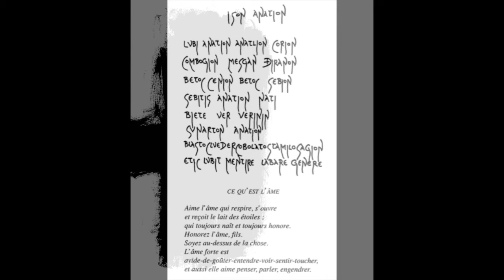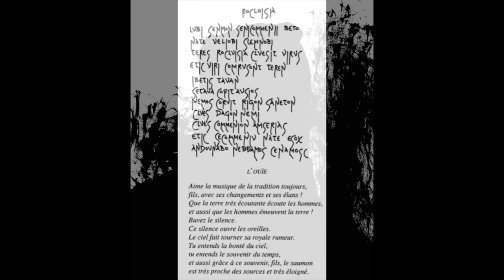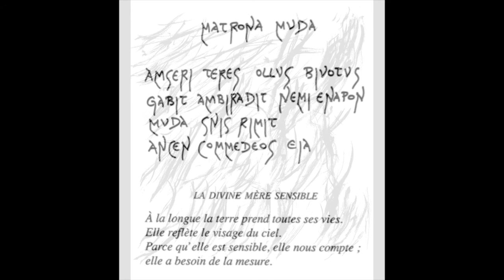Jean-Paul Savignac, LE CHANT DE L'INITIÉ (et autres poèmes gaulois)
Jean-Paul Savignac ( 1939-    ) est un traducteur de latin, grec et de gaulois. Professeur de lettres classiques, il a écrit plusieurs ouvrages sur la langue gauloise.

  "Aussi procédons-nous à la procuration de leurs dignes funérailles. Nous les (les Gaulois) lavons des indifférences et des mépris. Nous leur faisons offrande de nos enluminures et de nos écritures. C'est l'objet de ce livre.
  Et tout devient clair. Les poèmes, magnifiés graphiquement, ont ainsi été écrits en gaulois afin que quelque part leurs esprits d'outre-tombe les entendent et les comprennent, les dessins offrent dans leurs signes des ressemblances avec les traits héraldiques dont sont gravées les monnaies gauloises afin d'attirer leur regard propice."

Jean-Paul Savignac

0:00 - Ce qu'est l'âme
0:29 - La vue
1:03 - L'ouïe
1:42 - Le toucher
2:26 - La parole
2:56 - La divine mère sensible
3:13 - Muance